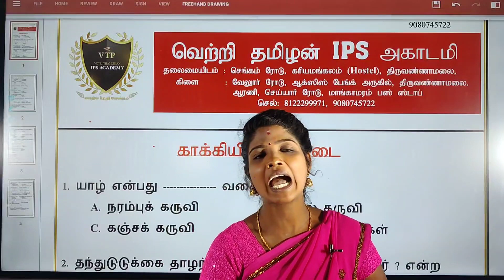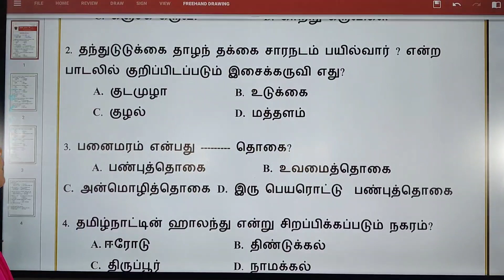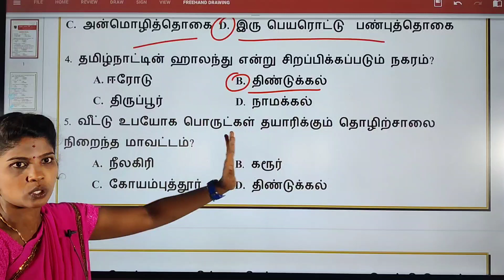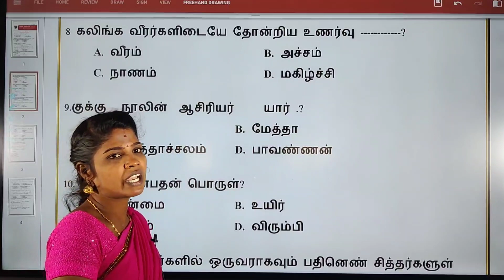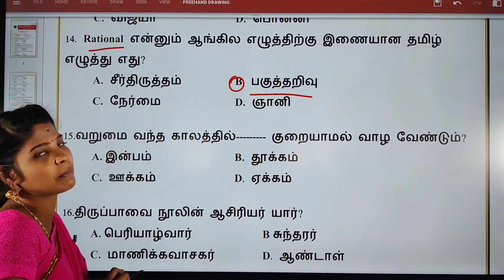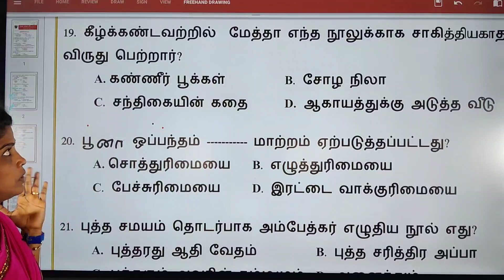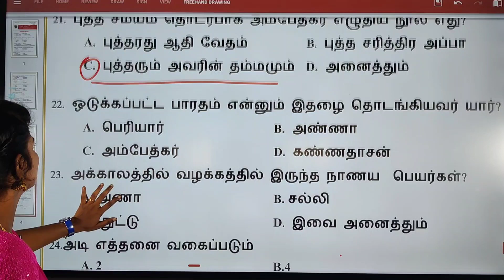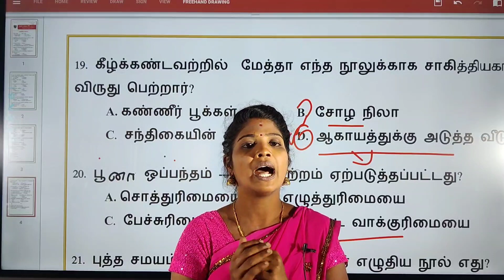TNUSRB-SI & Pc(தீரன் Top 25)Question & answer's & Si, Pc Clasess Admission PH:8122299971#police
SI & PC,TNFUSRC,TNPSC OFFLINE CLASESS ADMISTION GOING ON
SI ONLINE TEST BACHES AVAILABLE  ONLY 500 /- RS
PC ONLINE TEST BACHES AVAILABLE  ONLY 300 /- RS
TNFOREST  ONLINE TEST BACHES AVAILABLE  ONLY 500 /- RS
SI & PC,TNFUSRB,TNPSC ONLINE CLASESS AVAILABLE ONLY 3000 /-RS 1 YEARS VALIDITY..
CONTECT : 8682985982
Gpay & phonepe Number : 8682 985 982